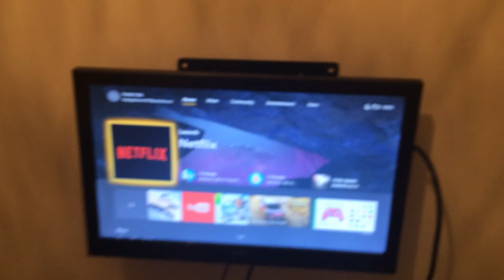I got a BOO BOO